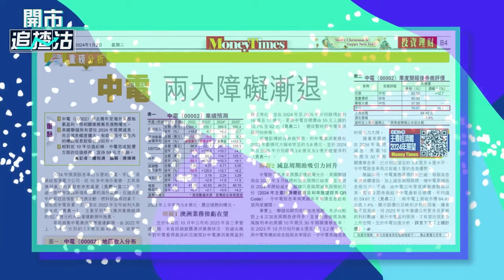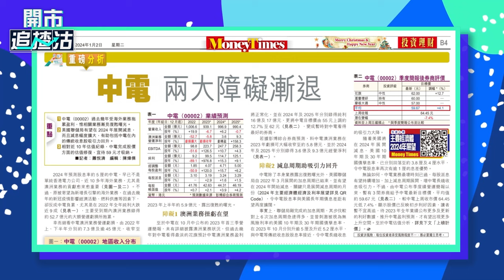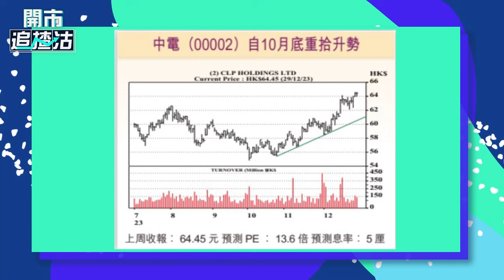【ET一周開倉】中電 （00002）